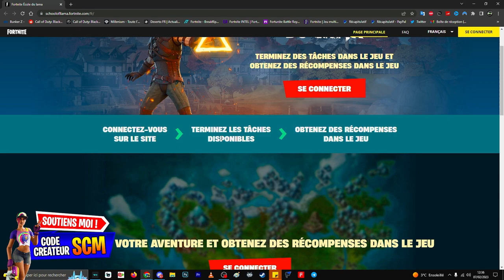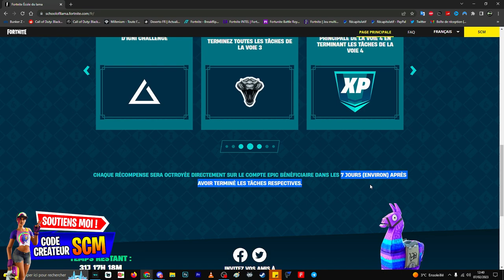Récompense Gratuit The Witcher Fortnite, Guide Défi Quête Évènement École du Lama Fortnite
▬▬▬▬▬▬▬ • BIENVENUE 😍 • ▬▬▬▬▬▬▬

▬▬▬▬▬▬▬ • PARTENAIRES 💪 • ▬▬▬▬▬▬▬

👉StealthGamer:
"SOISCOOLMEC"
"STRIKESOISCOOL"

TikTok "SoisCoolMecYTB"
👻Snapchat "soiscoolmec"

.▬▬▬▬▬▬▬ • TOP DON 💰 • ▬▬▬▬▬▬▬